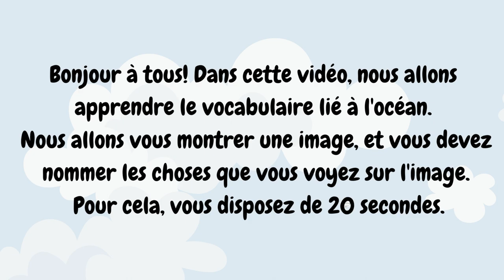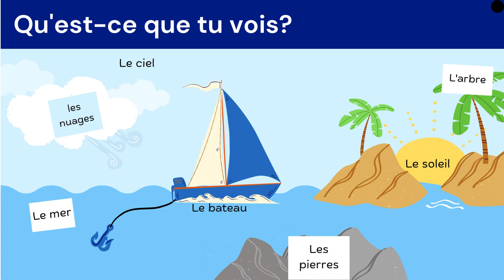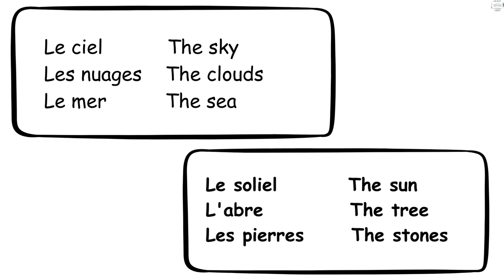Learn the Lingo: A Beginner's Guide to French Landscapes!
In this video, I'm sharing with you the basics of the French language, including vocabulary for beginner learners. We'll cover topics like nature, landscapes and French words related to these topics.

If you're interested in learning more about the French language and its landscapes, then this is the video for you! I'll teach you the basics of the French language so that you can start speaking and understanding it better. After watching this video, you'll have a better understanding of the French language and its landscapes!